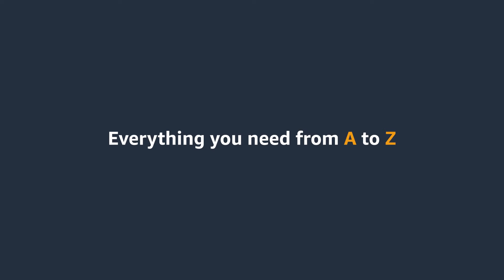Everything you need From A to Z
Amazon.sa